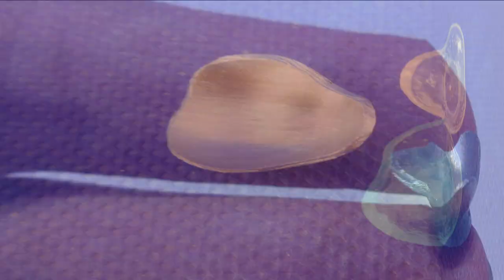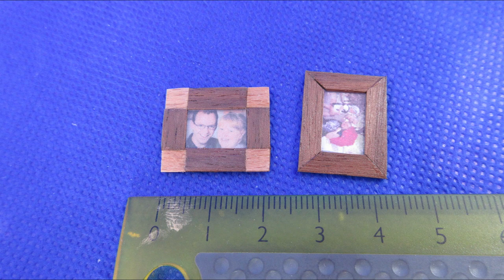2019 In Pictures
The year 2019 in pictures

– Angles We Have Heard